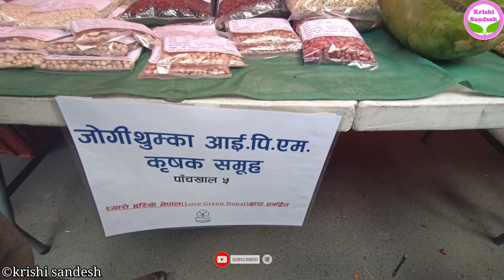कसरी फल्यो एउटै लौका सात किलो || How did one gourd grow seven kilos @KrishiSandesh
लौका तरकारी बनाउका लागि धेरै प्रयोग गरिन्छ।लौकाको जुस बनाएर खाने चलन पनि छ।विश्वका प्रायः सबै ठाउँमा यो तरकारीको उत्पादन हुन्छ।
Gourds are used a lot to make vegetables. It is also customary to make juice of gourds. This vegetable is produced in almost all places of the world.
यदि तपाईंसँग कुनै प्रतिक्रिया वा सुझावहरू छन् भने तपाईंले हाम्रो यो सानो प्रयासमा योगदान दिन सक्नुहुनेछ।